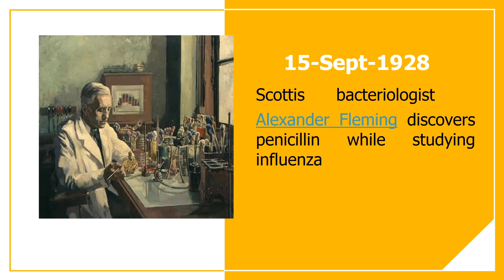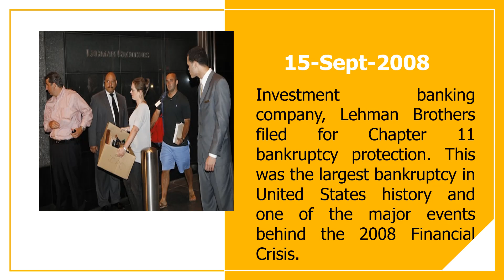15th September- इतिहास में आज के दिन क्या हुआ था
Hello Friends
15th September- इतिहास में आज के दिन क्या हुआ था |
What happened on this day in history